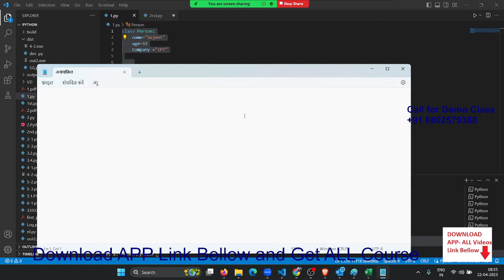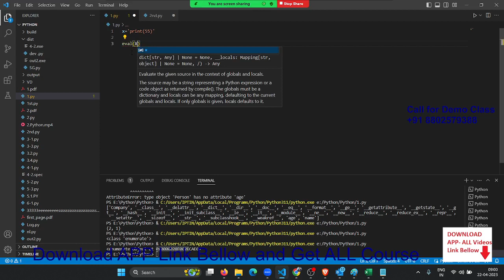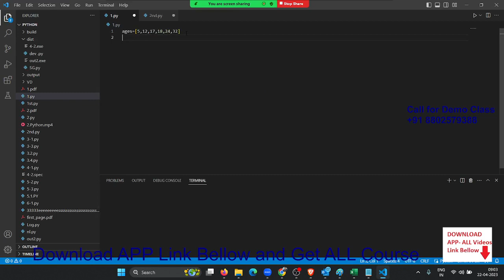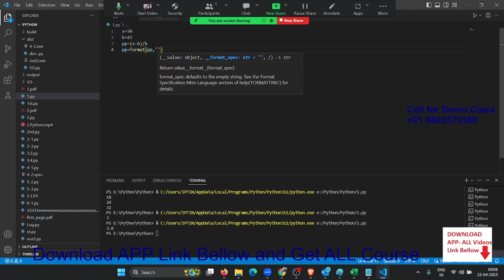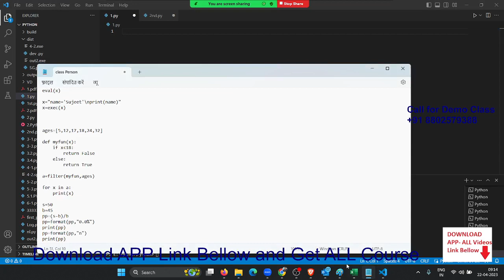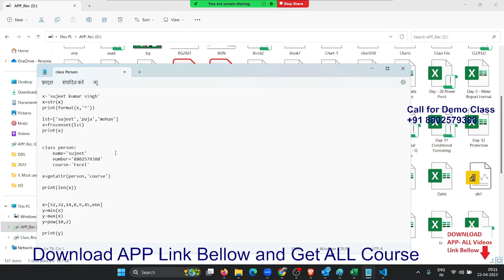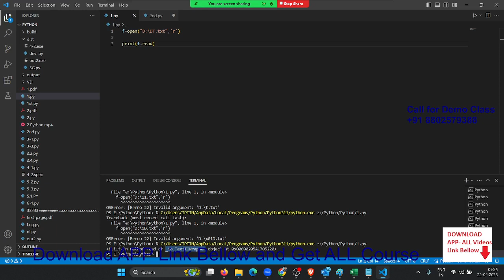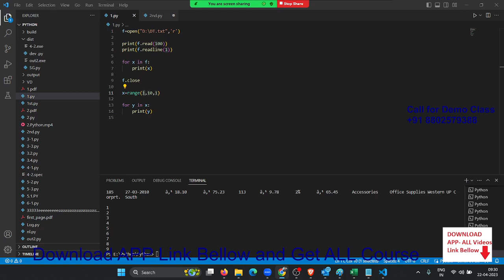Python in Built Function Part -2